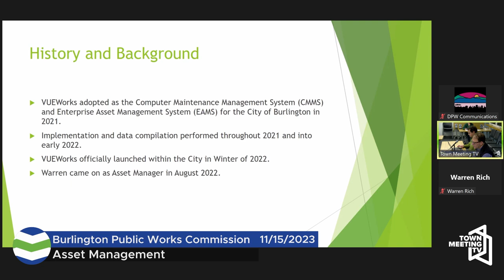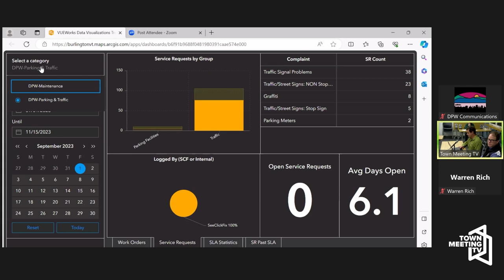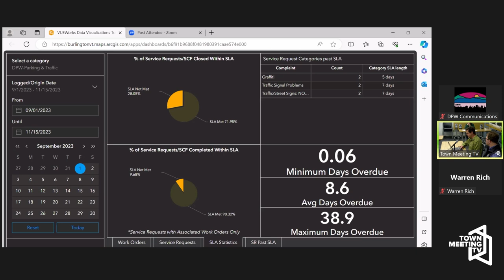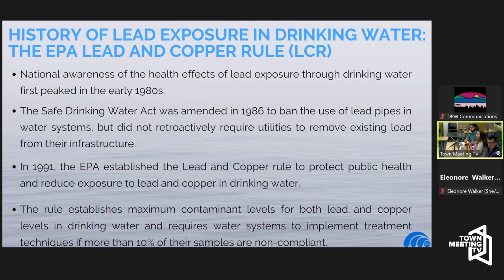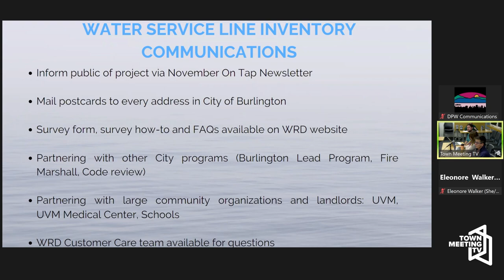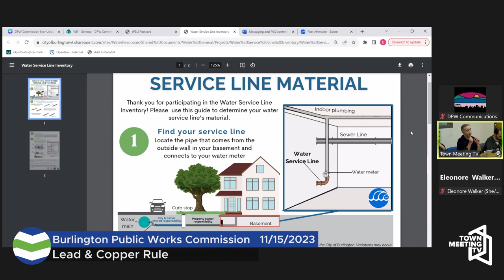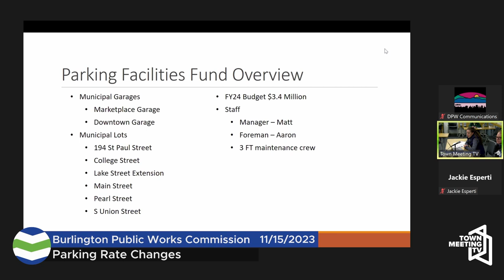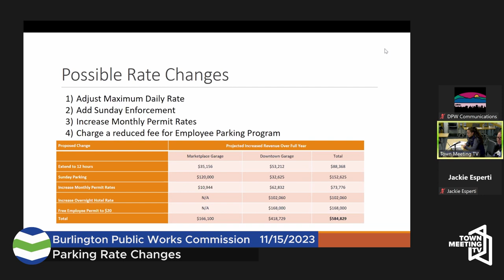Department of Public Works - November 15, 2023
00:00:00  Call to Order/Agenda
00:00:30  Public Forum
00:03:06  Consent Agenda
00:03:37  Asset Management
00:42:38  Lead & Copper Rule Revisions (LCRR) Briefing
01:27:04  Proposed Parking Rate Changes
01:56:36  Director's Report
01:59:00  Commissioner Items
02:11:07  Adjournment & Next Meeting Date - December 20, 2023